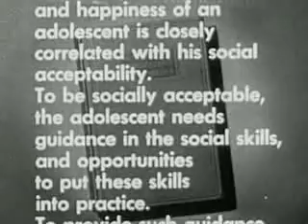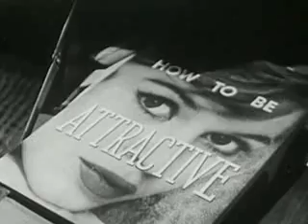Social Acceptability (1957)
Poor Marion isn't popular. Will she ever be invited to a party?